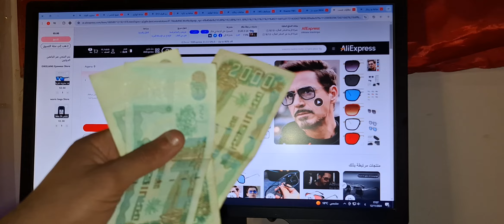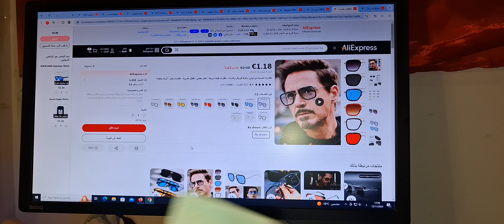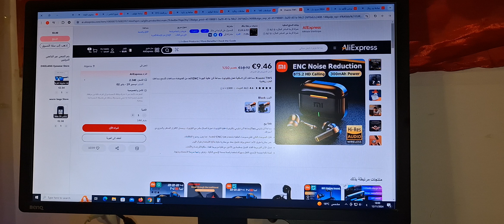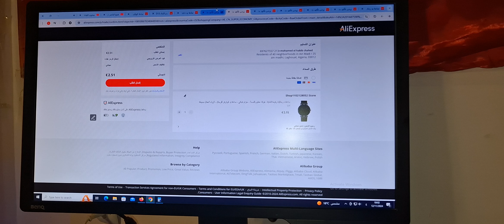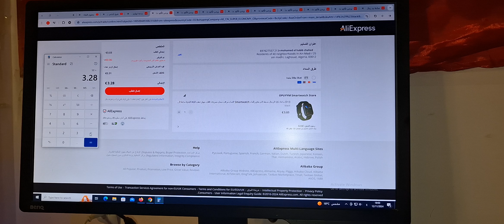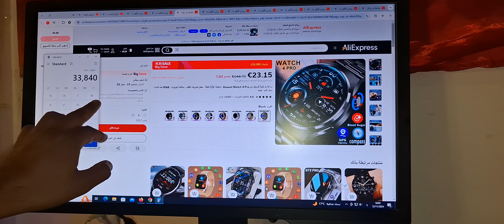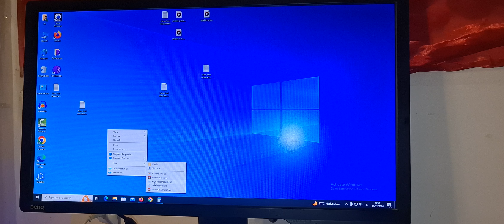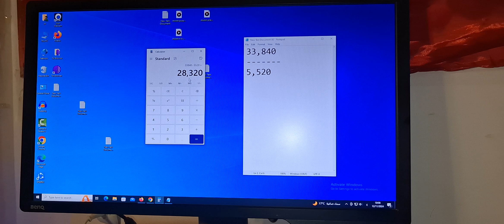600الف شحال تجبنا من منتوج علي اكسبرس aliexpress تخفيضات كبيرا 11/11/2024 نسبة تخفيض تصل حتى 80/100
الشراء الصحيح من تطبيق وموقع علي اكسبرس ALIEXPRESS تثبيت التطبيق وتسجيل الدخول لحساب علي اكسبرس ALIEXPRESS , وتسجيل بطاقة الدفع مع الكود مع كل التفصيل للدفع , والشراء امام عينك بنفس الوقت ALIEXPRESS , اقل الاسعار تجدها على موقع الشراء علي اكسبرس ALIEXPRESS , شحن مجاني علي اكسبرس , الشراء بالشحن المجاني من علي اكسبرس  , اعدادات حساب علي اكسبرس , لا يمكن تغيير تاريخ ميلادك في برنامج علي اكسبرس , وضع الدولة بالطريقة الصحيحة علي اكسبرس ، الشراء من الإنترنت
علي اكسبرس ايهاب تي في , كيف ادفع في علي اكسبرس , كيف اشتري من علي اكسبرس

كيفية فتح حساب في aliexpress
كيفية فتح حساب بائع في aliexpress
كيفية فتح حساب aliexpress
طريقة الشراء من موقع علي اكسبريس في الجزائر (الحلقة الأولى) Aliexpress in Algeria
التسجيل والشراء من موقع علي اكسبرس AliExpress بالطريقة الصحيحة | تسجيل حساب جديد وتفعيل البطاقة
الربح من aliexpress | كيفية التسجيل و التسويق خطوة بخطوة
الشراء من موقع علي إكسبرس في الجزائر |خطوة بخطوة 🛒 AliExpress in Algeria
انشاء حساب في تطبيق علي اكسبراس I AliExpress I طريقة سهلة I
طريقة التسجيل في موقع Ali express علي إكسبريس مع ضبط جميع الاعدادات وطريقة الشراء 2023
تسخينات الحدت الاكبر 11.11 علي اكسبريس 2023|aliexpress|
هل الشراء من موقع aliexpress آمن ؟
نهاية روتين الشراء التقليدي وبداية عهد جديد بدون شويص بدون ddp علي اكسبريس aliexpress
انشاء وفتح حساب جديد للشراء من علي اكسبريس Ali Express
شرح خطوات الربح من التسويق بالعمولة من علي اكسبريس في دقيقة AliExpress
الشراء من الانترنت في الجزائر | متجر AliExpress Algeria
طريقة فتح حساب بموقع علي إكسبريس والاستفادة من هدية 3 دولار
كيف اشتري من على اكسبرس في الجزائر؟
كيف افتح حساب في علي اكسبريس؟
كيف تشتري من موقع علي اكسبريس؟
كيف اشتغل تطبيق AliExpress عن طريق النت؟
شرح مفصل طريقة الشراء من متجر Aliexpress و كيفية إنشاء حساب
كيفية الشراء من موقع علي اكسبرس خطوة بخطوة
الشراء من موقع علي إكسبرس في الجزائر |خطوة بخطوة AliExpress
كيفية انشاء حساب على موقع علي اكسبرس للشراء عبر الانترنت
موقع علي اكسبرس aliexpress [دليل شامل لربح آلاف الدولارات
صور كيفية إنشاء حساب في aliexpress خطوة خطوة للمبتدئين
طريقة الشراء من AliExpress في الجزائر 🇩🇿 خطوة بخطوة للمبتدئين
تسوق بثقة: دليل الشراء من موقع AliExpress في الجزائر
كيفية الشراء من موقع علي اكسبرس في الجزائر Aliexpress in Algeria I
التسجيل في aliexpress كبائع
طريقة التسجيل في علي اكسبرس
AliExpress
علي اكسبرس تسجيل دخول
Portal AliExpress
الشراء من موقع علي اكسبريس Aliexpress
كيفية الشراء من موقع aliexpress جميع المراحل بالصور
شرح طريقة التسجيل في موقع علي اكسبريس aliexpress